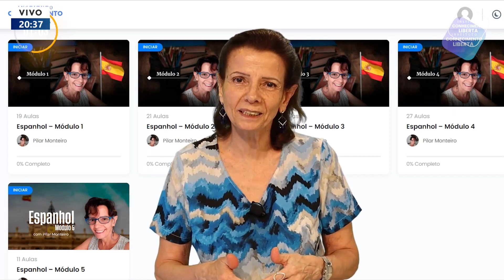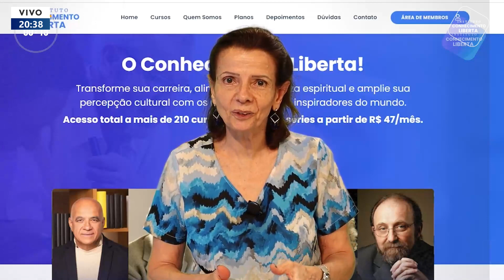SINAPSE ICL - 13/09/23 - ROBERTA GARCIA E CESAR CALEJON ENTREVISTAM ROBERTA MARTINELLI